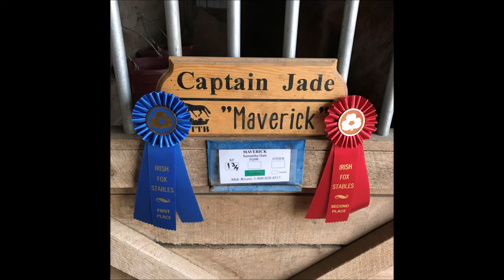Irish Fox Horse Show - National Equestrian Center VLOG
The Irish Fox Show was our first horse show back since Mavers got injured in Oct 2015! He did awesome and it was such a nice place to show at the National Equestrian Center!

0.95 Jumpers - 1st and 2nd place!

Store Instagram: @Klip.Klop.Shop
Maverick's Instagram: @Captain.Jade